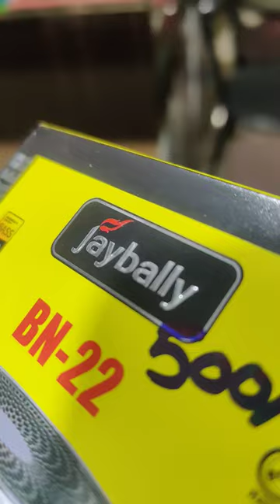JAYBALLY ⚡MINI WIRELESS PORTABLE SPEAKER 🔊 ₹ 500/- 👉🏻